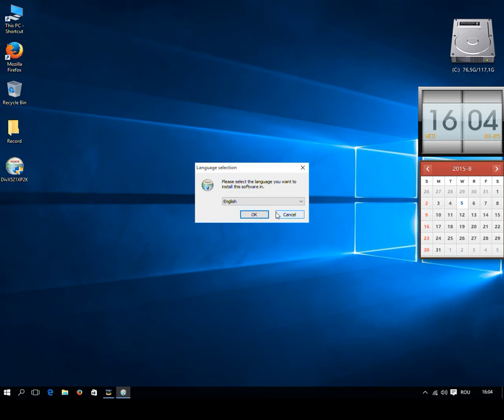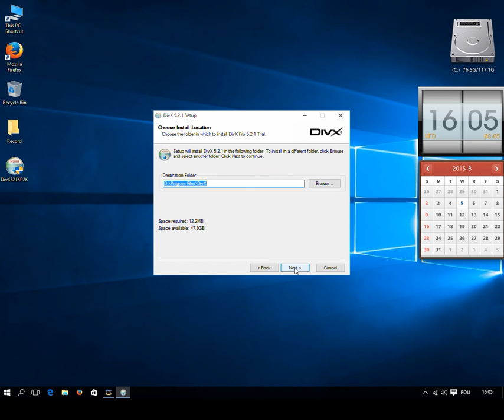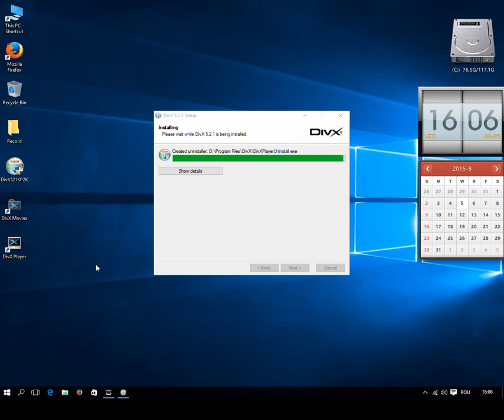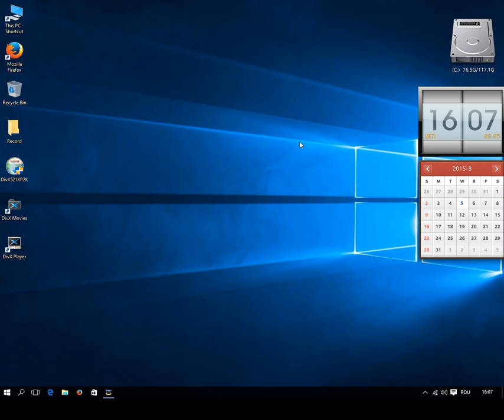Cum putem filma Desktopul 1080p/2k {Hd graphis curent videos }